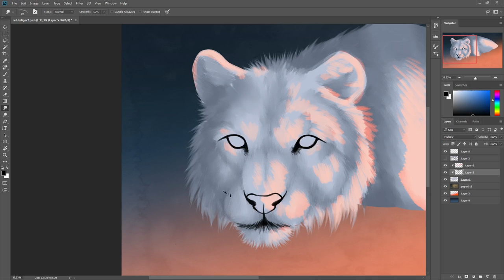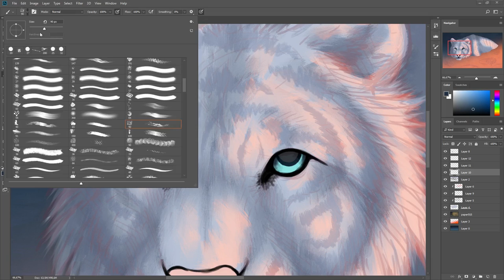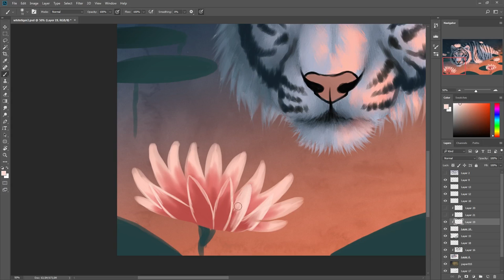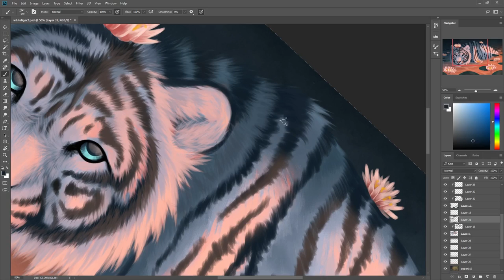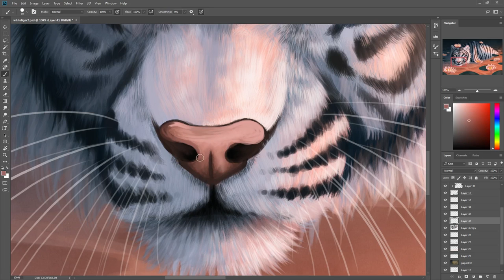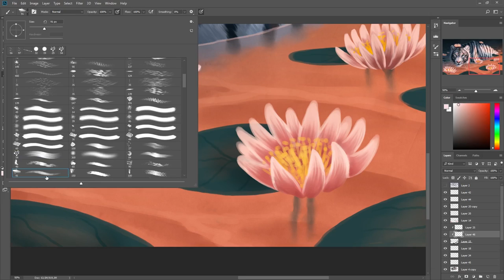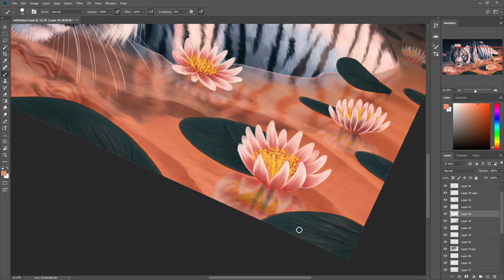Serenity - White tiger - Painting time lapse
White tiger painting time lapse.
Made with Adobe Photoshop CC and Wacom Cintiq 13HD.

If you see my art somewhere else, it's there without my permission and might be stolen from me.